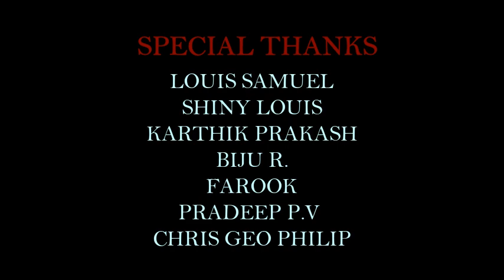Bheeshma Parvam Teaser Recreated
We Wish Bheeshmaparvam For Great Succes...!!!

Directed by   : Emmanuel Louis

Produced by : Louis Samuel

Make Up        : Santhosh Venpakal

Actors            : Louis Samuel
                          B.Prakash
                           Farook
                           Pradeep P.V
                           Chris Geo Philip

Special Thanks : Shiny Louis, Kartika Prakash Biju R, Farook, Pradeep P.V, Chris Geo Philip

Sincere Thanks to : B.Prakash